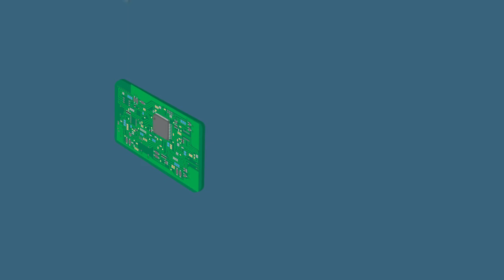ITL Group | Medical, Diagnostic and Analytical Systems Development Animation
Since 1977, ITL Group (a G&H company) has provided innovative and reliable solutions to complex engineering and manufacturing challenges. ITL’s full-service solution encompasses product development and regulatory consultancy, product design, global manufacturing and after sales support for medical, diagnostic and analytical instruments.

With EN ISO 13485 and FDA accredited facilities in the UK, US and China, it doesn’t matter where you are in the world; ITL will work with you to find the optimal solution to bring your product to life.